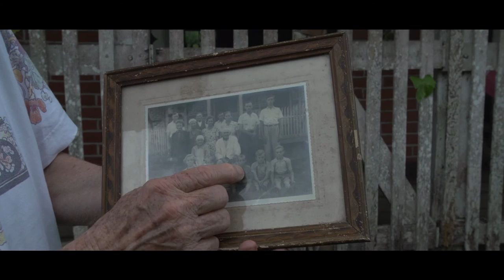Vale Tombado - Trailer Final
VALE TOMBADO | 45 min | documentário | 2016

Em 2007, algumas áreas dos bairros Rio da Luz, em Jaraguá do Sul, e Testo Alto, em Pomerode, foram oficialmente transformadas em patrimônio histórico nacional. O tombamento foi o primeiro que tratou de paisagem cultural no país. Não só as edificações, mas toda a área tombada foi então considerada patrimônio brasileiro. Falta de informação, aliada à forte resistência por grande parte dos moradores, criou uma polêmica em torno do assunto, trazendo à tona o debate sobre o limite entre os interesses público e privado. “Vale Tombado” é um documentário sobre legado e memória, sobre as necessidades e dificuldades de se manter o passado vivo.

Roteiro e Direção: Carlos Daniel Reichel
Produzido por Gilmar A. Moretti

Montagem: Marlon de Toledo | Direção de Fotografia: Tais Urquizar
Som direto: Priscila Adratt | Mixagem: Volmir Souza
Colorimetria: Sandra Simioni | RP: Débora Remor

Apoio Cultural: Fundação Cultural de Jaraguá do Sul, Fundo Municipal de Cultura e Prefeitura de Jaraguá do Sul.

Apoio: We ART e Clandestino Filmes

Produzido por Escritório de Cinema